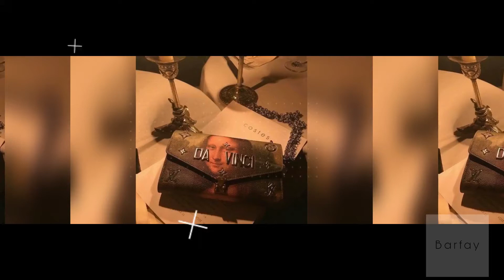JEWELBAGS ✨ BOLSOSJOYA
Pequeños y llamativos, son los llamadas "bolso joya" no solo por su valor, si no tambien por su originalidad de diseño, piezas unicas dignas de admirar!!

Small and striking, they are called "jewel bag" not only for its value, but also for its original design, unique pieces worthy of admiration!